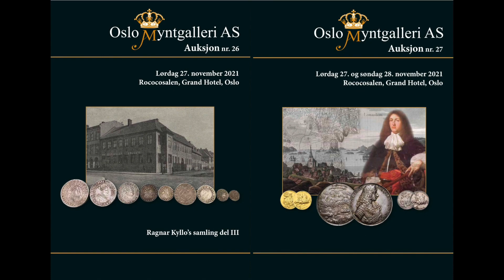Auction 27, Oslo Myntgalleri, Lot 548